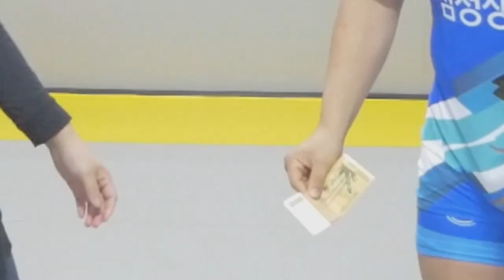[털형]5초에 5만원짜리 레슬링 운동 순발력운동